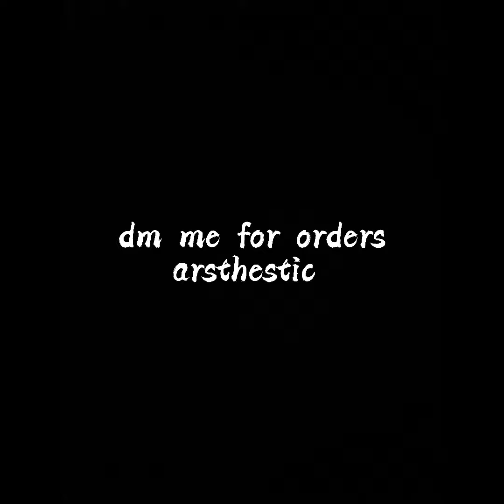Sufism painting | kun faya kun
Sufism painting kun faya kun qawali ,